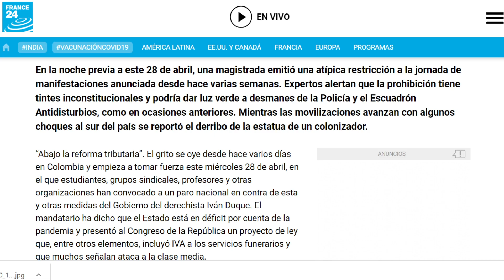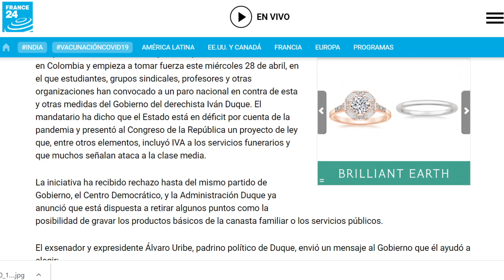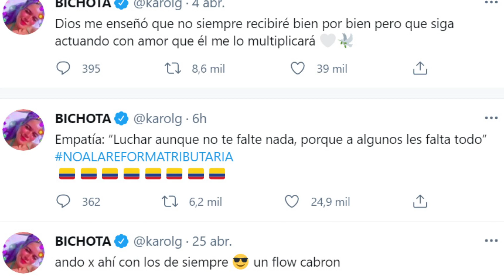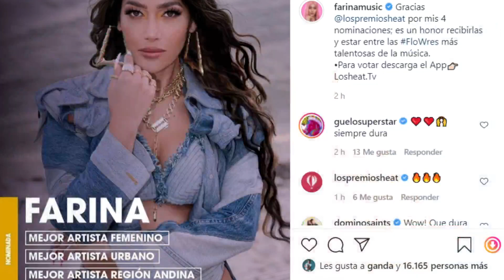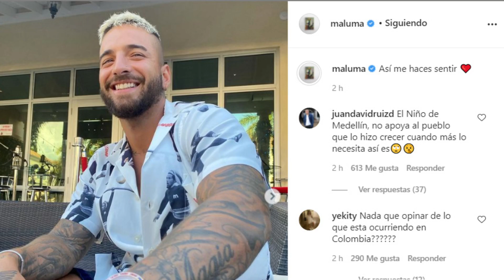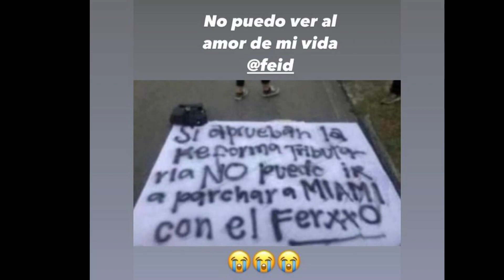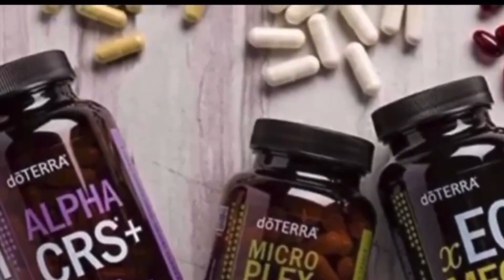ARTISTAS MOLESTOS CON SITUACIÓN EN COLOMBIA PERO BALVIN Y MALUMA CALLAN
En este video vamos a ver como esta pasando cosas en Colombia y los grandes artistas como @Maluma_Official  y @jbalvin  no se han pronunciado al respecto mientras que @KarolG  que también es de esa tierra si lo hizo pero otro que sí salió a la defensa del país fue @ResidenteOfficial aunque @farina tampoco dijo mucho